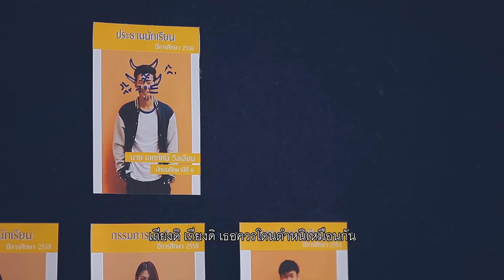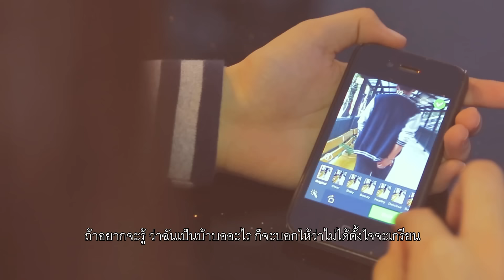ทำตัวไม่น่ารัก : น้องเพลง อาร์สยาม [Official MV]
“น้องเพลง อาร์สยาม”
สาวน้อยหน้าตาน่ารัก มากความสามารถ และเป็นนักกิจกรรมตัวยงทำมาแล้วหลายหลากมากมาย ไม่น่าเชื่อว่าเธอมีอายุแค่ 16 ปีเพิ่งใช้คำนำหน้าว่า นางสาวได้เพียง 1 ปี   เท่านั้น!
การที่เด็กสาวคนหนึ่ง จะมีส่วนร่วมในกิจกรรมทั้งเป็นดีเจจัดรายการวิทยุ, เป็นเยาวชนที่มีการใช้ภาษาไทยถูกต้อง, เข้าร่วมประกวดร้องเพลงหลายเวที, ประกวดเต้น ฯลฯ  คงต้องมาจากความชอบ ความหลงใหลในการทำกิจกรรมอย่างจริงจังแน่นอน เพราะไม่เช่นนั้นเธอคงไม่ทำมาอย่างต่อเนื่องตั้งแต่อายุ 6 ขวบ และความมุ่งมั่นแบบนี้ไม่ใช่หรือ ที่เป็นรากฐานให้เป็นคนทำอะไรทำจริง และส่งผลให้เป็นคนเก่ง และประสบความสำเร็จได้
“น้องเพลง” จึงเป็นหนึ่งในความภาคภูมิใจของ อาร์สยาม ที่เห็นแววความเป็นนักสู้ เป็นเด็กที่ไม่เลิกราง่ายๆซึ่งเป็นตัวอย่างที่ดีสำหรับเยาวชนไทย  สำหรับ “น้องเพลง” ความสนุก ท้าทาย อยู่ตรงที่เธอได้ลองในสิ่งที่ไม่เคยทำ แค่นั้นก็เป็นความสุขของสาวน้อยหน้าตาน่ารักคนนี้แล้ว

เนื้อร้อง/ทำนอง : กำแหง เกรียงไกรธรณี
เรียบเรียง : ปรีชา ศิริพานิช,โป๋ง สุรกิต

* ทำตัวไม่น่ารัก ก็เพราะต้องการความรัก
อยากให้เธอแคร์อีกนิด มาชิดกว่าเดิมได้ไหม
ที่ผ่านมาทั้งหมดยังน้อยไป ขอแค่ดูแลใส่ใจ ให้มากกว่าเดิมละกัน
เถียงดิ เถียงดิ เธอไม่มีที่ติว่างั้น เถียงดิ เถียงดิ เธอควรโดนตำหนิเหมือนกัน
เธอคงมองว่าฉันน่ะชอบเอาแต่ใจ ไม่รู้เป็นไรงอนอยู่ได้ทั้งวัน
บึ้งตึงนี่ก็ที่หนึ่งเลยฉัน ขี้แยนี่มันก็เข้าขั้นเซียน
** ถ้าอยากจะรู้ ว่าฉันเป็นบ้าบออะไร ก็จะบอกให้ว่าไม่ได้ตั้งใจจะเกรียน
ที่ทำให้เธอปวดหัววิงเวียน ก็เพราะเธอไม่ค่อยสนใจ
เลยต้องขอเรียกร้องขอทำเพื่อปากท้อง ให้หัวใจอิ่มไง
เลยงอแงสุดฤทธิ์ ต้องแสดงอิทธิฤทธิ์ เรียกร้องความใส่ใจ
(ซ้ำ *,**,* )